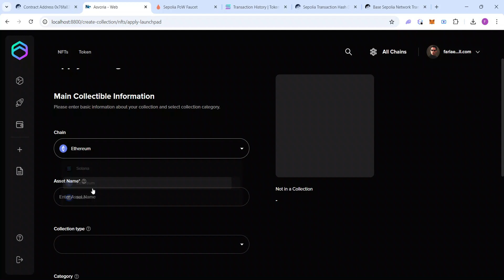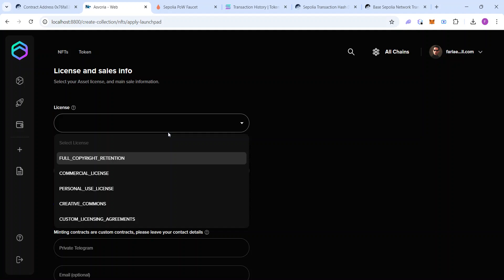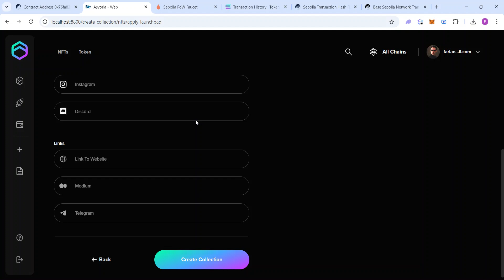Creation of collection of Ethereum Network on Asvoria Marketplace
Welcome to BRDigitech, where we help businesses unlock their full potential with innovative blockchain technology and comprehensive IT solutions. Whether you're looking to streamline your operations, enhance security, or scale your business, we have the tools and expertise to make it happen.

At BRDigitech, we offer a range of services tailored to meet the unique needs of every business:

✅ Blockchain Solutions – Stay ahead of the curve with our secure and efficient blockchain services, including smart contracts, decentralized applications (dApps), and more.

✅ ERP Systems – Simplify and optimize your business processes with our advanced Enterprise Resource Planning (ERP) systems designed for seamless integration and increased productivity.

✅ Digital Marketing – Reach your audience, grow your brand, and generate more leads through our data-driven social media marketing and digital strategies.

✅ Custom Web & Software Development – Need a website or software solution? Our team of expert developers can create custom, user-friendly websites and software to enhance your business operations.

Our mission is to empower businesses of all sizes to succeed in the digital age by providing solutions that drive innovation, efficiency, and growth.